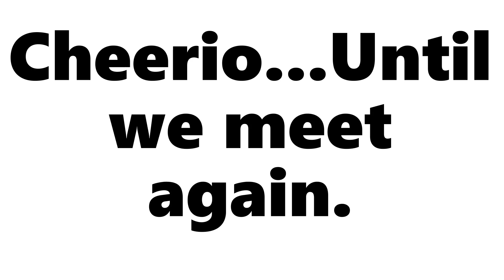British Motoring Club New Orleans Northsore Chapter Cars and Coffee 4/18/20 BMCNO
Another CARona Social Distancing Tour with the British Motoring Club Northshore Chapter. We're lucky to have so many beautifully scenic country roads for friendly social gatherings with companionable colleagues. We maintain  cheery, convivial dispositions, stressing separation without disconnection. That way we don't expel spittle into the sphere of a fellow gentleman. We certainly don't wish to go viral.